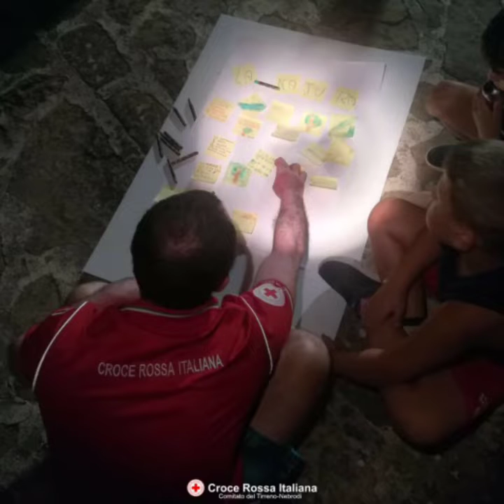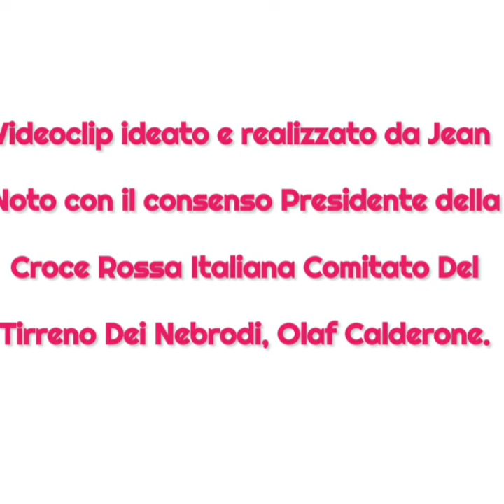Croce Rossa Italiana Comitato Tirreno Nebrodi